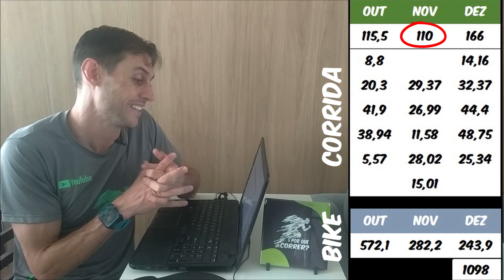Resumo dos meus treinos no 4º trimestre GNOG5 4T 2022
Salve galera, tudo beleza?! Bora pra mais um resumão dos meus treinos no quarto trimestre de 2022 ;D

Se quiser ajudar o canal financeiramente para aquisição de tênis e produtos pra Review segue a chave PIX 716451b5-5ce1-449a-a0a7-394625c9edc3 Toda ajuda é bem vinda e você pode participar de sorteios exclusivos e revendas com preferência ;D

Quer dar uma força?! Deixa a playlist rolando por aí durante a madrugada ou enquanto trabalha no computador ;D